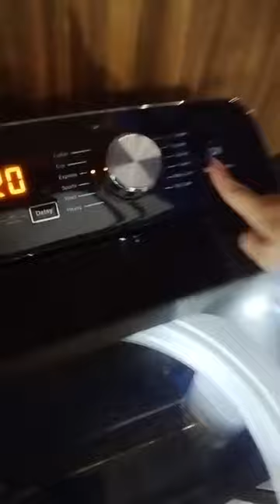Haier quick wash washing machine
Gustong gumala pero maraming labahin? Haier Quick Wash fully automatic Washing Machine ang bagay sa iyo!